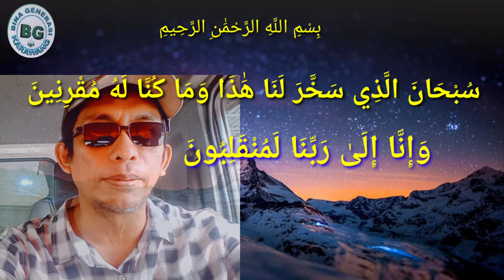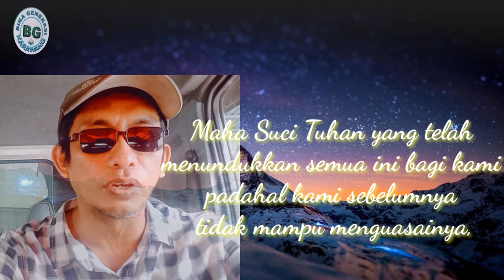Doa berkendara / naik kendaraan / Bina generasi karawang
لِتَسْتَوُوا عَلَىٰ ظُهُورِهِ ثُمَّ تَذْكُرُوا نِعْمَةَ رَبِّكُمْ إِذَا اسْتَوَيْتُمْ عَلَيْهِ وَتَقُولُوا سُبْحَانَ الَّذِي سَخَّرَ لَنَا هَٰذَا وَمَا كُنَّا لَهُ مُقْرِنِينَ

13. Supaya kamu duduk di atas punggungnya kemudian kamu ingat nikmat Tuhanmu apabila kamu telah duduk di atasnya; dan supaya kamu mengucapkan: "Maha Suci Tuhan yang telah menundukkan semua ini bagi kami padahal kami sebelumnya tidak mampu menguasainya,

وَإِنَّا إِلَىٰ رَبِّنَا لَمُنْقَلِبُونَ

14. dan sesungguhnya kami akan kembali kepada Tuhan kami".
 ini bagian ayat dari surat az zuhruf dan di kuatkan dengan Al hadits.   Hal ini dicontohkan oleh Rasulullah SAW dalam hadits yang diriwayatkan dari Ibnu Umar. Saat itu, pasukan muslim harus melalui medan yang tinggi dan Rasulullah mengajak mereka untuk berdzikir. Berikut haditsnya,

Artinya: "Adalah Rasulullah SAW dan pasukannya apabila naik ke tempat tinggi mereka bertakbir. Jika turun mereka bertasbih." (HR Abu Daud

Subhaanalladzii sakkhara lanaa hadza wama kunna lahu muqriniin wa-inna ilaa rabbina lamunqalibuun".

dari Rasulullah shalallahu alaihi wasallam  - Membaca doa naik kendaraan menjadi salah satu amalan yang sering dilakukan oleh Rasulullah SAW. Hal ini bertujuan agar diberi rasa aman dan keselamatan saat berkendara. Untuk itu, setiap Muslim dianjurkan untuk senantiasa berdoa kepada Allah SWT ketika naik kendaraan membaca doa naik kendaraan menjadi amalan terpuji yang dianjurkan oleh Rasulullah SAW. Hal ini sebagai bentuk permohonan yang ditujukan kepada Allah SWT agar senantiasa diberi keselamatan dan perlindungan selama perjalanan.
Saat membaca doa naik kendaraan, dianjurkan untuk membacanya dengan sungguh-sungguh dan khusyuk. Dengan begitu, Allah SWT akan senantiasa mengabulkan doa-doa dari hamba-Nya. Adapun beberapa adab membaca doa naik kendaraan adalah seperti berikut:

1. Dianjurkan membaca doa naik kendaraan dalam keadaan suci dan menghadap kiblat.

2. Berdoa dengan penuh harapan dan rasa takut kepada Allah SWT dan tidak lupa untuk mengangkat kedua tangan.

3. Merendahkan diri dan tunduk di hadapan Allah SWT.

4. Memohon dengan sungguh-sungguh atas kahadirat Allah SWT.

5. Dianjurkan untuk senantiasa memohon ampun atas perbuatan buruk yang pernah dilakukan
سُبْحَانَ الَّذِىْ سَخَّرَلَنَا هَذَا وَمَاكُنَّالَهُ مُقْرِنِيْنَ وَاِنَّآ اِلَى رَبِّنَا لَمُنْقَلِبُوْنَ

doa Naik kendaraan
Doa Naik Kendaraan Laut
بِسْمِ اللهِ مَجْرَهَا وَمُرْسَهَآاِنَّ رَبِّىْ لَغَفُوْرٌرَّحِيْمٌ
اللهِ مَجْرَهَا وَمُرْسَهَآاِنَّ رَبِّىْ لَغَفُوْرٌرَّحِيْمٌلَغَفُوْرٌرَّحِيْملَغَفُوْرٌرَّحِيْمٌلَغَفُوْرٌرَّحِيْ